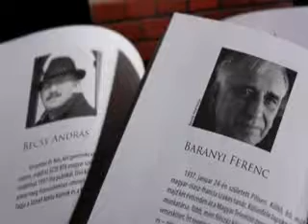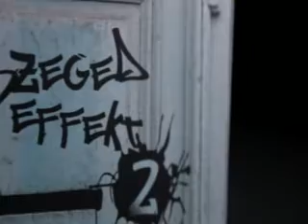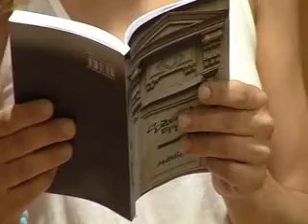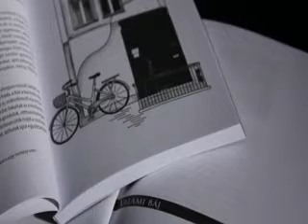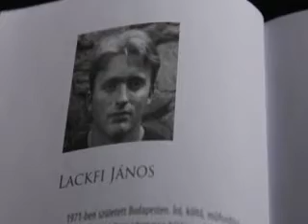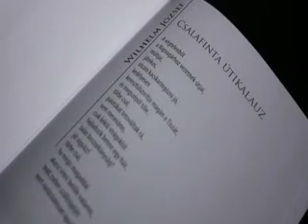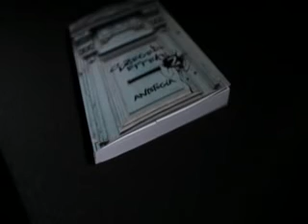A Szeged effekt 2 bemutatója (TiszapART Tv, Heti Közélet)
A Szeged effekt 2 bemutatójáról a TiszapART televízió Heti Közélet című műsorában.